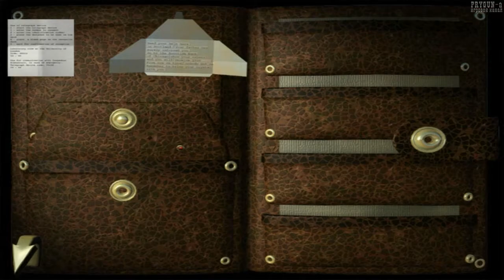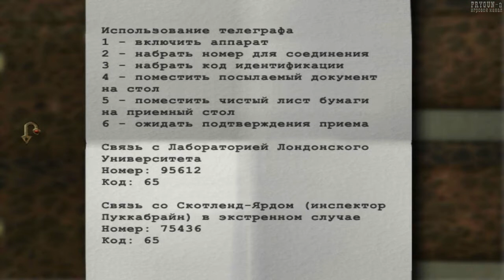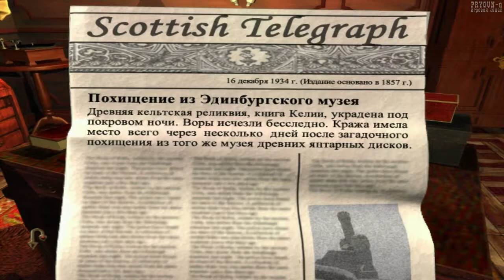Лох Несс - 2 серия ( Что за Банши?)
С некоторых пор в древнем шотландском замке на берегу печально известного озера Лох-Несс происходят странные вещи. Владелец замка лорд Алистер Мак-Фарли исчез при загадочных обстоятельствах, его супруга лишилась рассудка, а местные жители говорят, что в Дэвил-Энде объявились призраки-баньши, и что в глубинах озера вновь пробудилось лохнесское чудовище... Частный детектив Алан Кэмерон прибывает в Дэвил-Энд из Чикаго, чтобы расследовать эти загадочные происшествия, и оказывается вовлеченным в стремительно развивающуюся интригу, в которой фигурируют безумные фанатики ордена Уахтаракт, мистические кристаллы друида Сирдаха, откровения Книги Келии, а также новейшие научные исследования лорда Мак-Фарли.